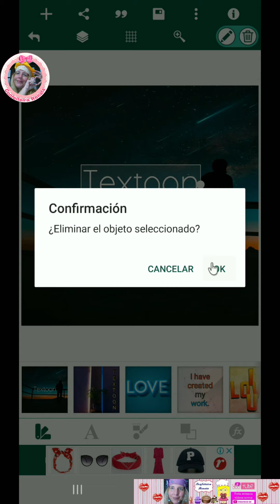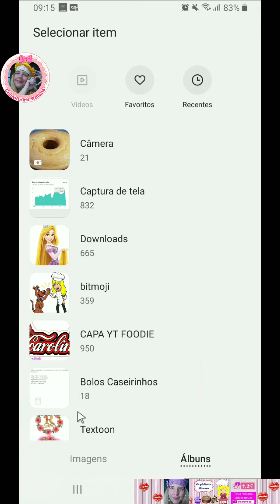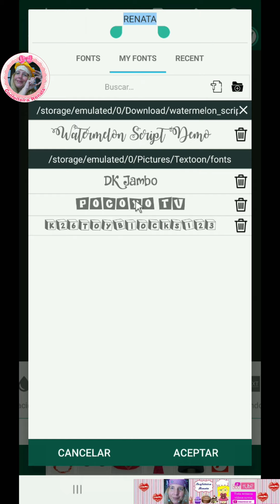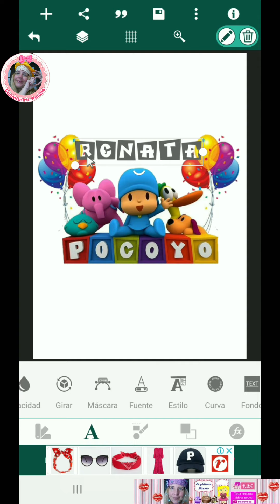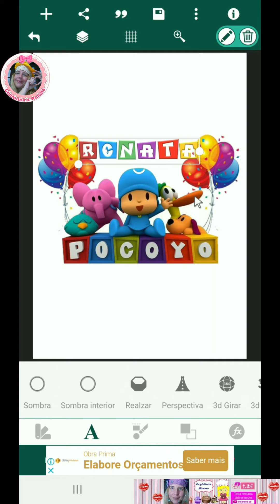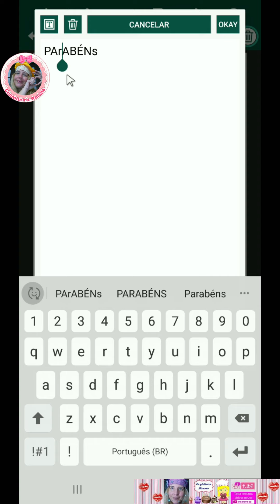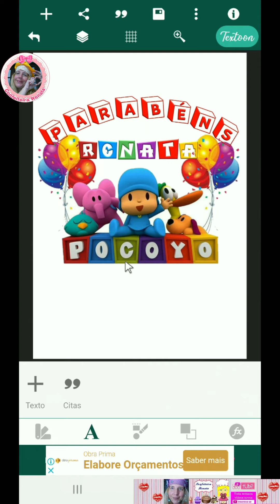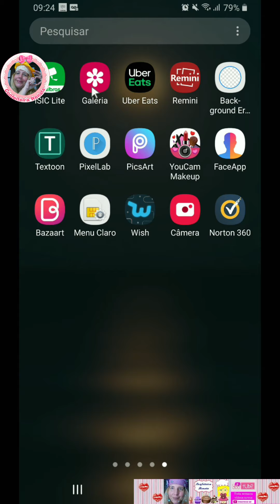*Como fazer topo de bolo personalizado no TEXTOON pelo Celular / TOPO DE BOLO POCOYO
📂LINK PARA SALVAR APLICATIVO TEXTOON NO CELULAR

*NOME DAS FONTES USADAS NESSE VÍDEO:

1 - POCOYO TV
SITE - fontmeme

2 - K26 Toy Blocks 123
SITE - dafont